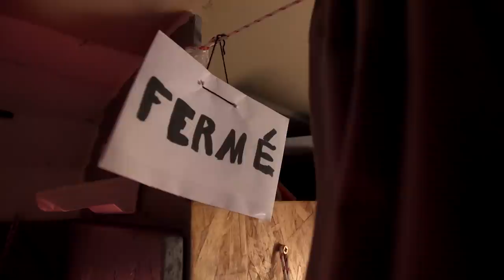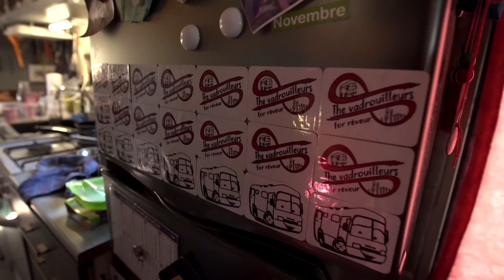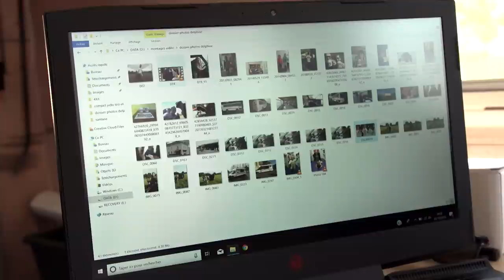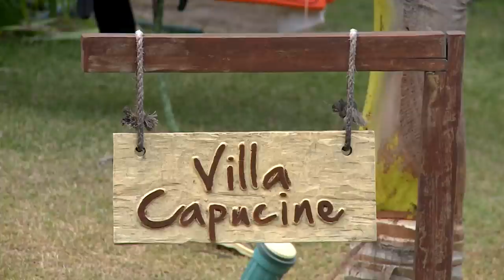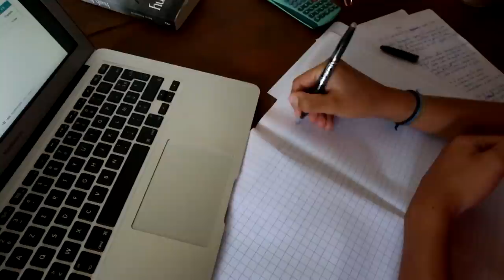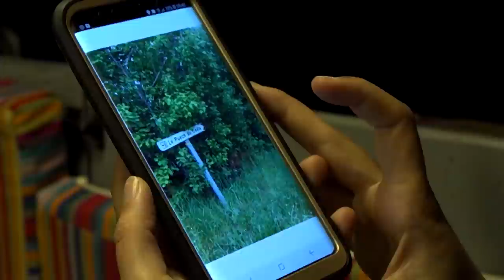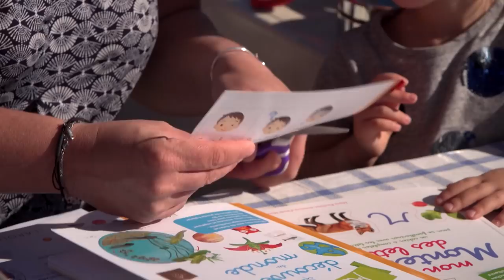Familles nomades, l'aventure chaque jour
Ils ont choisi de vivre dans une caravane ou sur un bateau, ces familles nomades ne sont pas comme les autres !